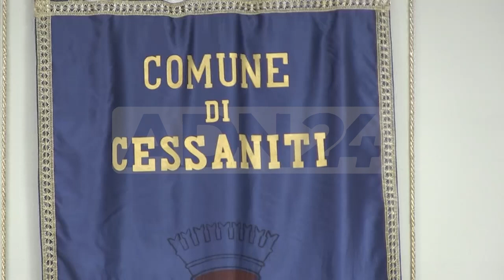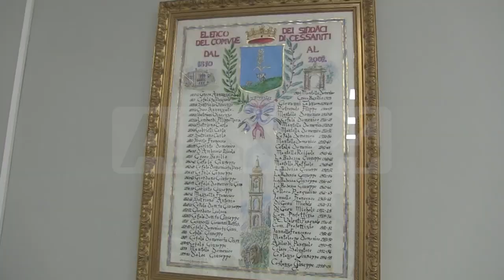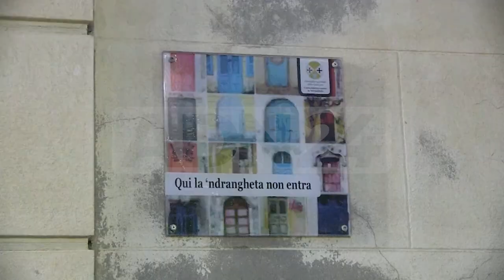Cessaniti (VV) | Ancora minacce e clima intidimidatorio, continuano le indagini